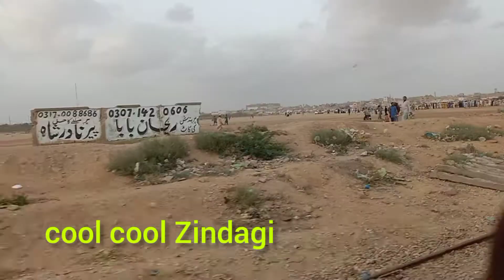Train Journey /Karachi to Hyderabad/Riaz Shaikh